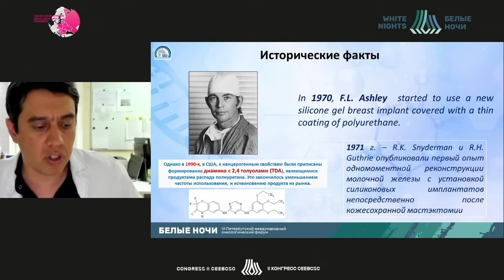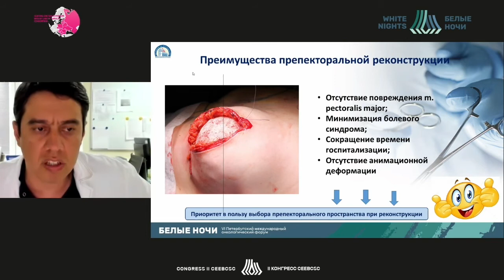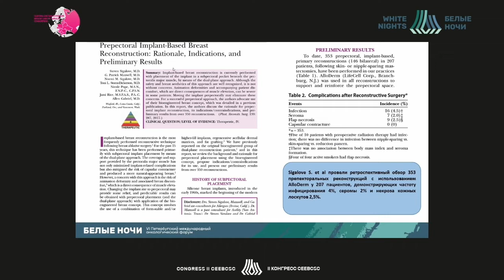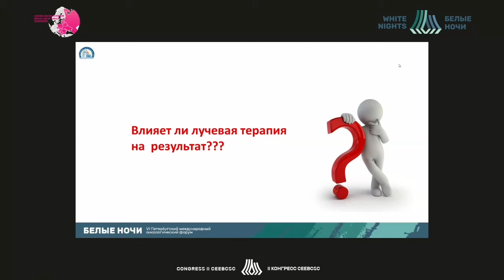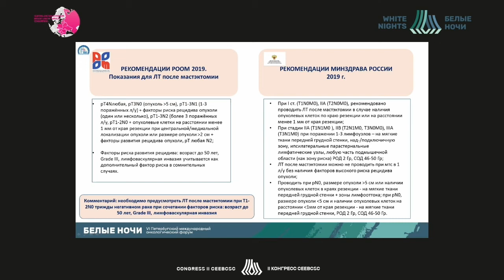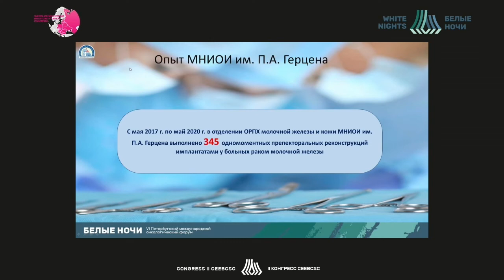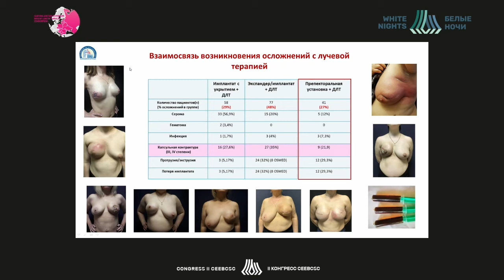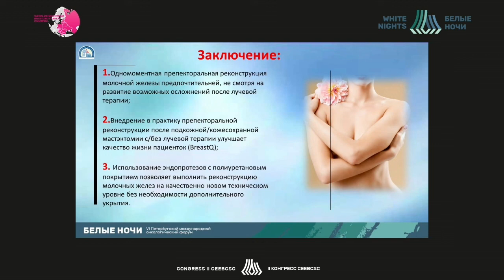Prepectoral reconstruction and radiotherapy (Azizjon Zikiryakhodjaev)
Azizjon Zikiryakhodjaev - Head of the Department of Breast and Skin Oncology and Reconstructive Plastic Surgery of Herzen Research Сenter of Oncology, Moscow